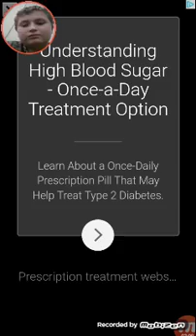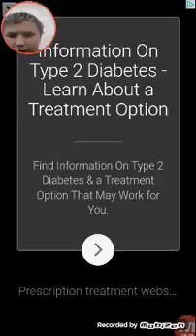Rolling sky (funny moments)